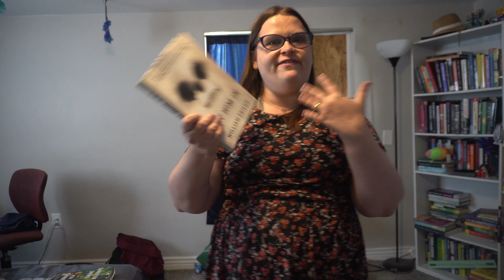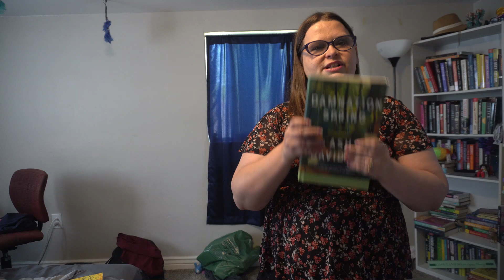Top 5 Multi Generational Stories (on my TBR)